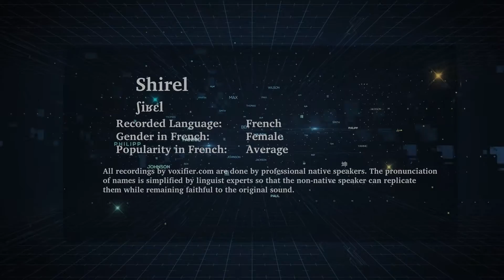How to Pronunce Shirel in French - Voxifier.com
This is the French pronunciation, gender, and phonetics recording of the name Shirel. The same name may exist in other languages with different pronunciations.